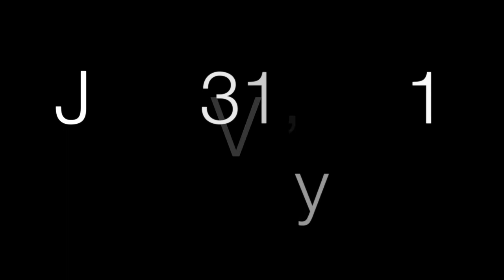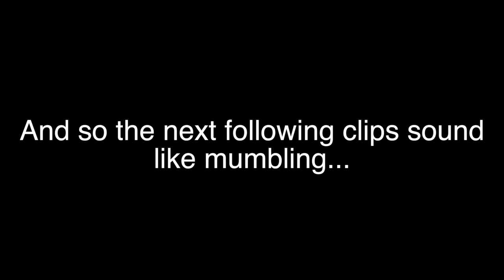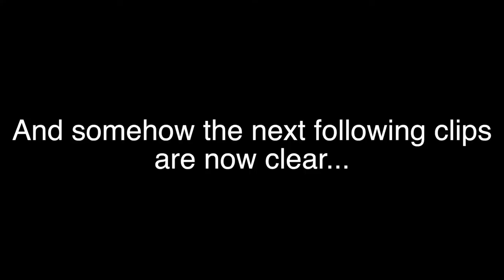HIS FIRST BABY STEPS TO WHEELIE